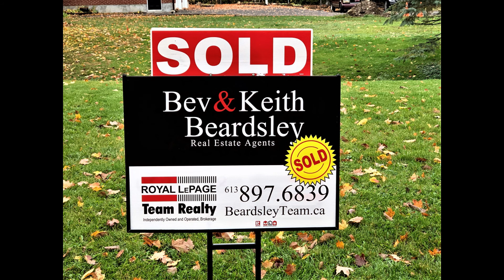CARDINAL-MERRICKVILLE HOME SALES REPORT UP TO NOVEMBER 30 2020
The new sales numbers are out. How are sales doing in the Merrickville and Cardinal areas? This “Sales Update” video will give you all the numbers for these areas including sales numbers and more. If you have questions, we have answers. How can we help you today? We serve the many rural communities surrounding Ottawa. WE KNOW COUNTRY!